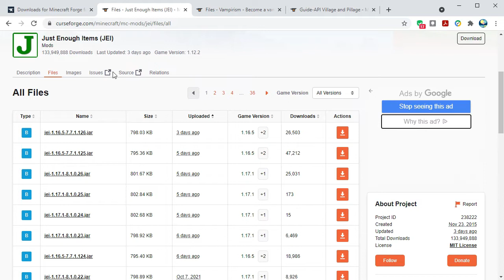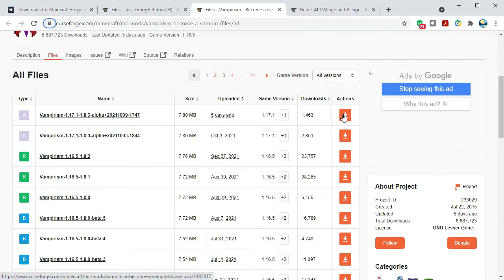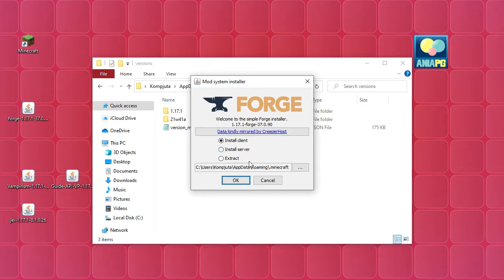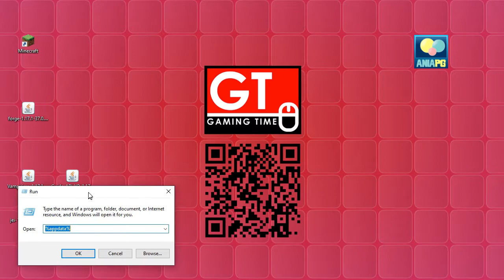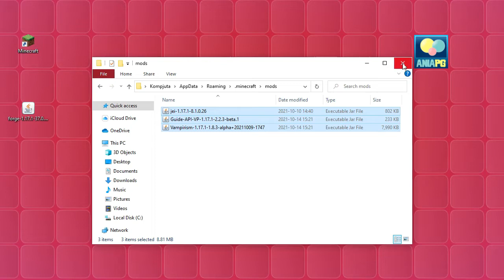Jak zainstalować mody do Minecraft 1.17.1 - instalujemy Vampirism Mod (+ Forge)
Dzisiaj zainstalujemy moda Vampirism Mod (+ Forge) na wersję Minecraft 1.17.1.

🔴 UWAGA - Forge NIE JEST kompatybilne z Fabric, zatem w folderze "mods" nie może być modów "fabricowych"